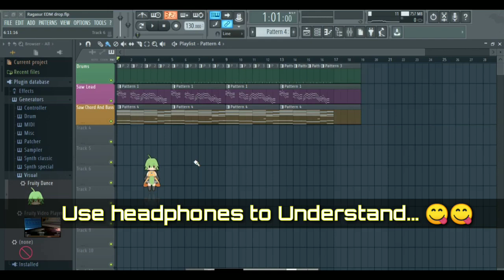Learning From Agnivesh Sir..| FL Studio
About this video: learning and practicing to make Synth Saw And Chords layer in Fl Studio.
Fl Studio

how to make chords layers in FL studio